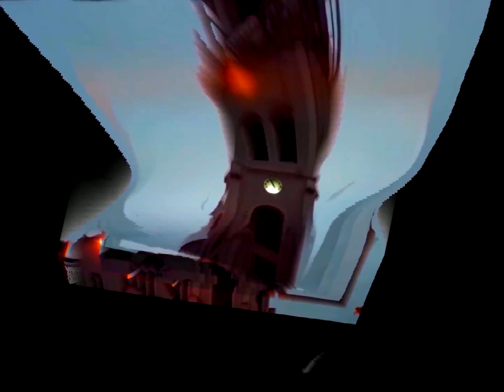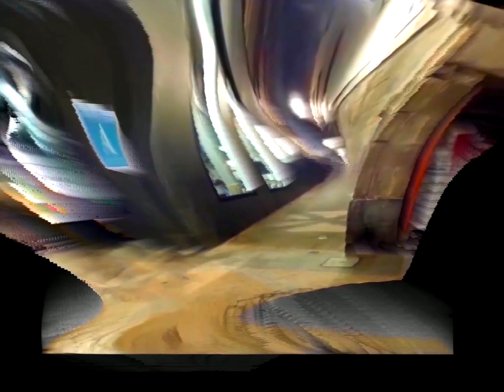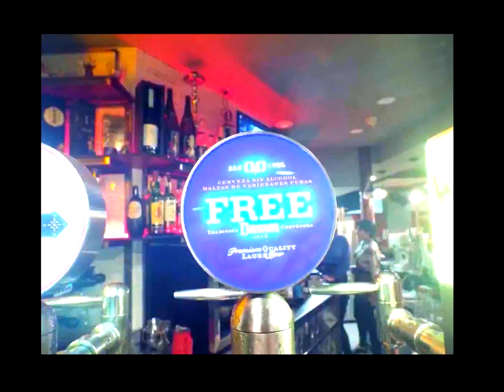Bilbao Slitscan Marina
9000 photo hyperlapse/slitscan
𝑒𝓊𝓃𝒾𝒸𝑒𝒸𝑜𝓇𝓅 -  𝒜𝓃 𝑒𝓃𝒹𝓁𝑒𝓈𝓈 𝒸𝒶𝓉𝒶𝓁𝑜𝑔 𝑜𝒻 𝓅𝓇𝑒𝓉𝑒𝓍𝓉𝓈 𝒻𝑜𝓇 𝓉𝒽𝑒 𝒸𝑜𝓃𝓉𝓇𝑜𝓁 𝒻𝓇𝑒𝒶𝓀𝓈 𝓉𝑜 𝒾𝓃𝓉𝑒𝓇𝓋𝑒𝓃𝑒